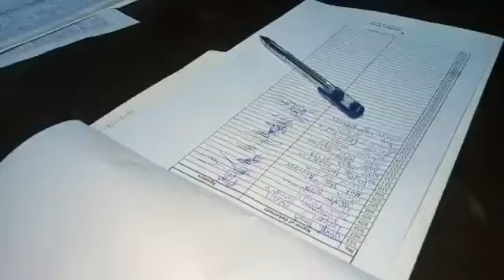Aggao nac Cagayan 2019 - Fun Bike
A total of 97kms from Capitol Grounds to Nasiping Gattaran Cagayan vice versa. Kaming dalawa ni Amazing Davine ay tinapos namin ang loop. Sobrang hirap dahil sa layo at sa sobrang init. Halos bumigay na yung mga binti ko dahil noong papunta pa lang ay dalawang riders na ang tinulak ko dahil di na nila kinaya.  Mukhang nasobrahan ako kaya sumakit at napulikat din ako pero tinapos ko pa rin yung ikot. Si amazing davine naman ay nakatapos din pero namulikat na rin yung kanyang binti.